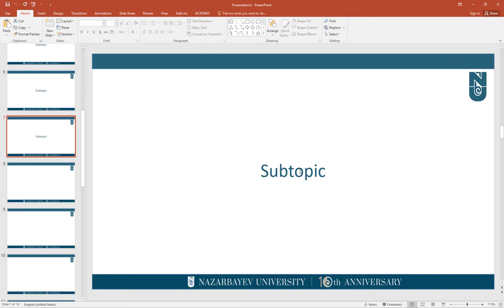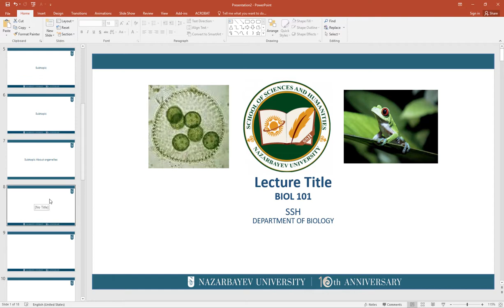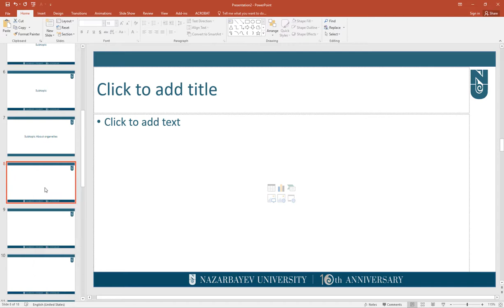About the template